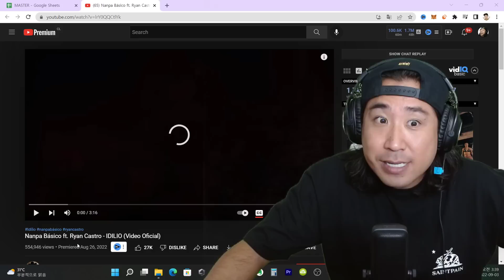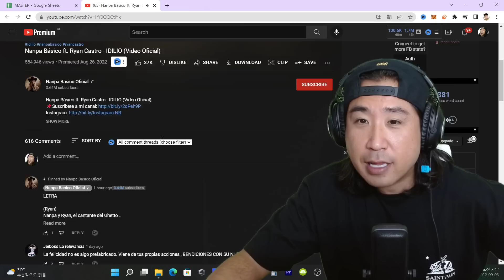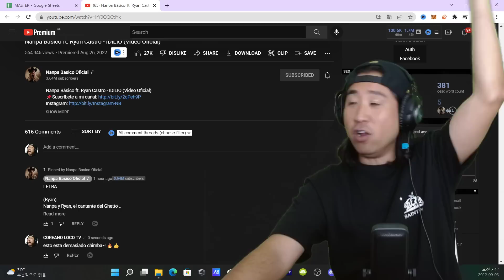Coreano Loco reacciona a Nanpa Básico, Ryan Castro 🇨🇴😍 IDILIO